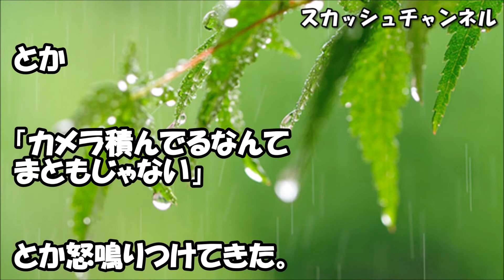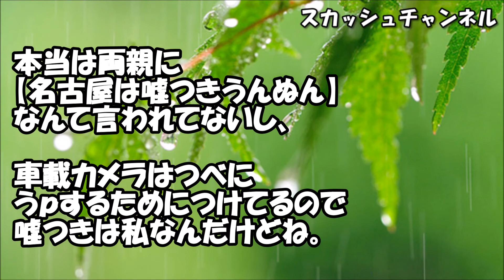信号無視の車に突っ込まれた！中年夫婦『青信号で進んだ！あの子が信号無視して交差点内に入ってきたのよ！』私「じゃあカメラ確認しましょ＾＾」夫婦『えっ』→結果・・・ 【スカッと】